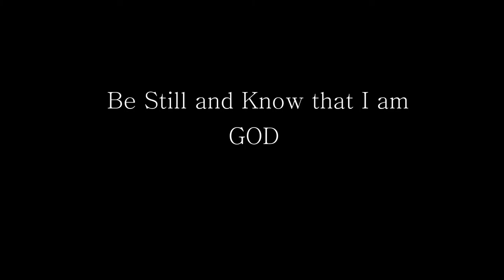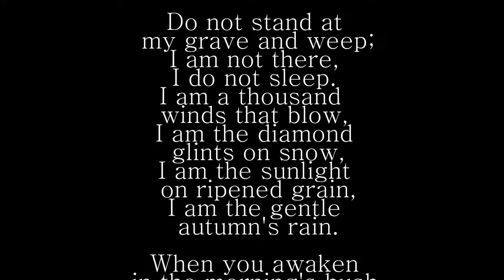Anthony Renna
Memorial